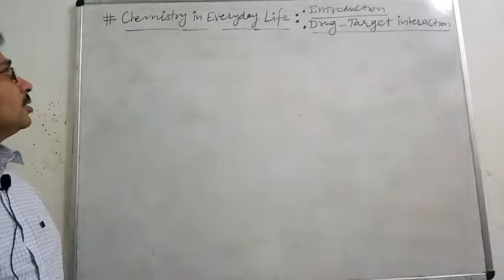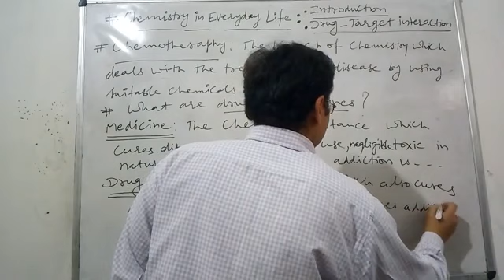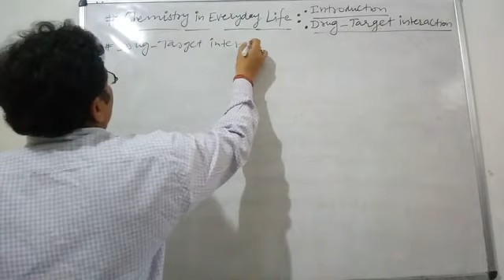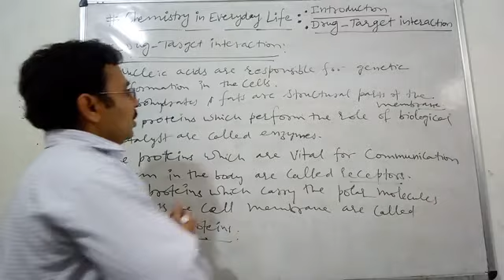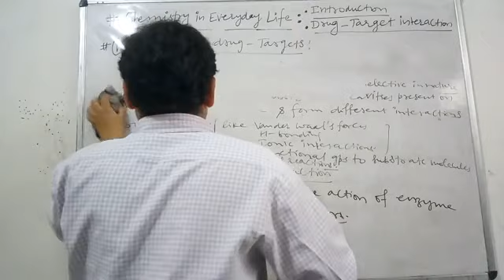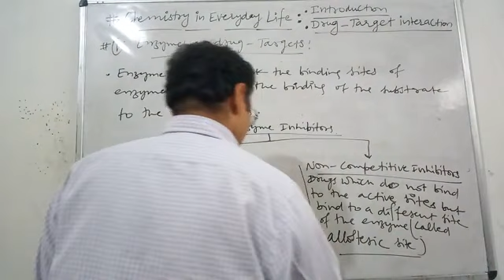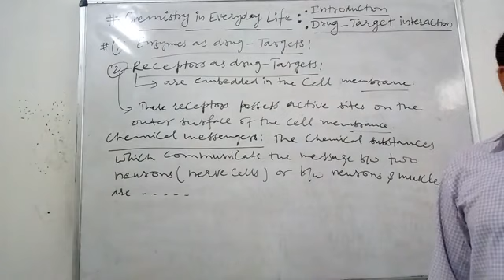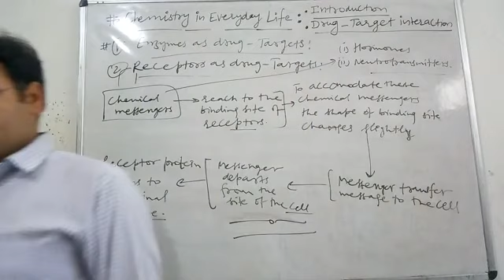XII,CH.16 L-1, CHEMISTRY IN EVERYDAY LIFE- INTRODUCTION AND DRUG TARGET INTERACTION- BY-SURESH KUMAR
CBSE, HBSE, NEET, JEE.